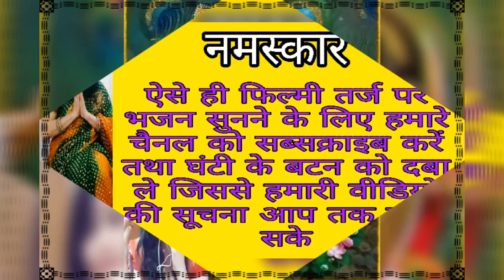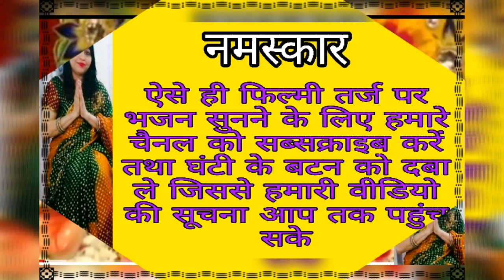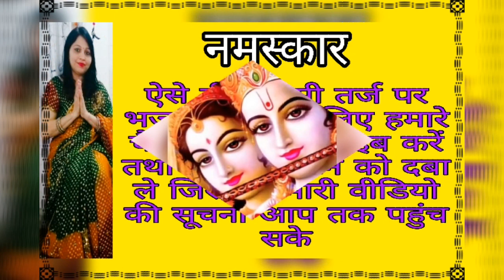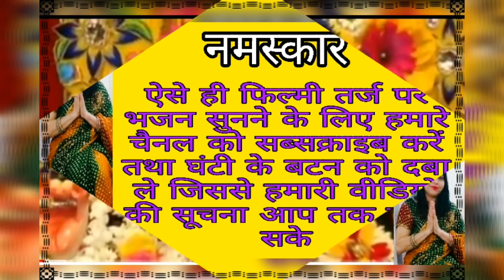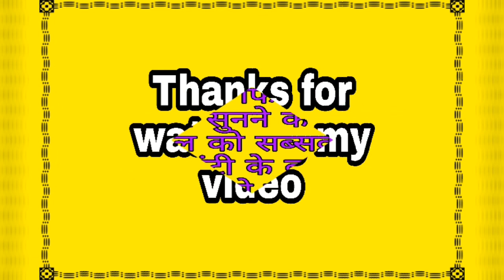न्यू फिल्मी धुन पर दिल को छू लेने वाला कृष्ण जी का बहुत सुंदर भजन है tum shyam mere mai hu tumhara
welcome everyone to my channel shalu bhakti Sager and vlog

Krishna bhajan2022
तुम श्याम मेरे मैं हूँ तुम्हारा